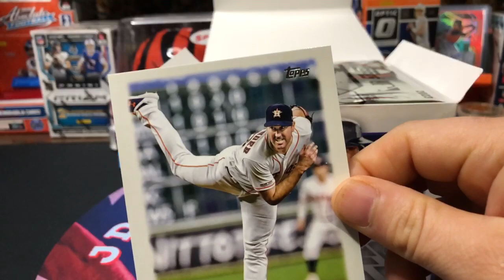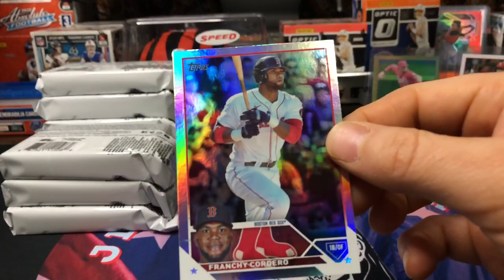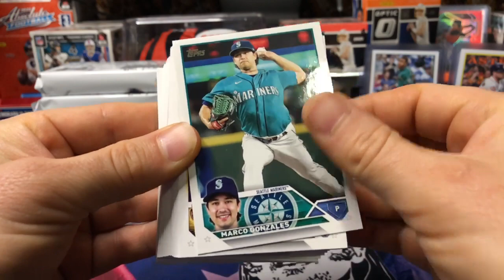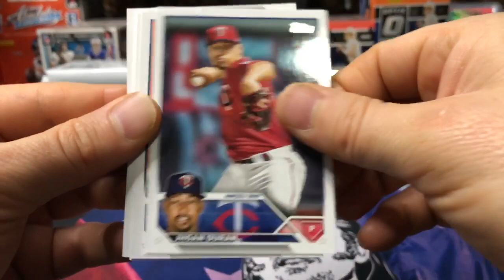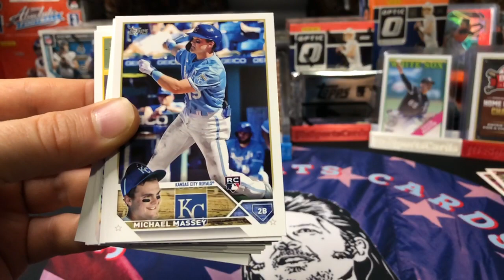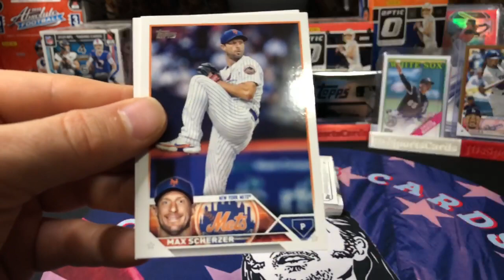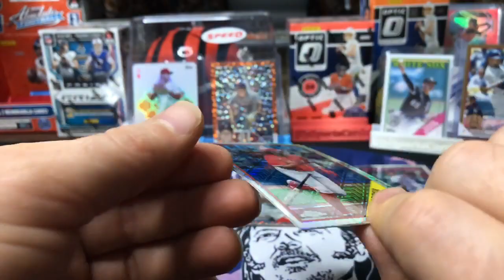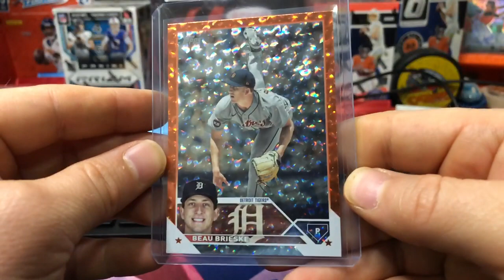Break 25- 2023 Topps series 1 jumbo